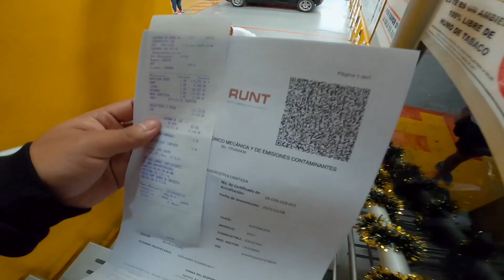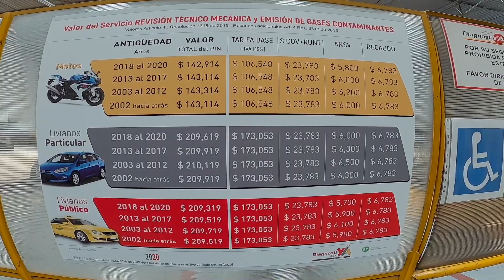Compro CARRO y no PUEDO salir 🤦‍♂️